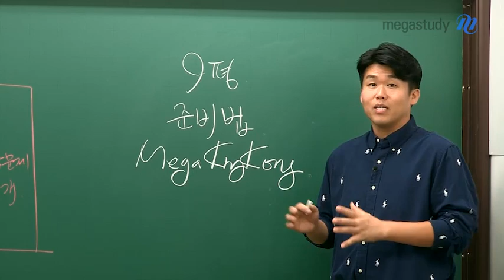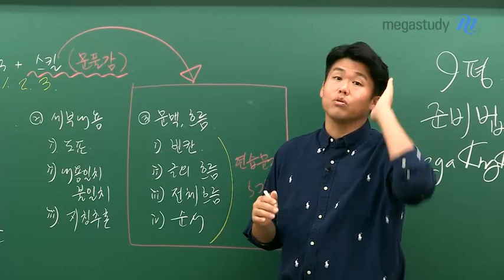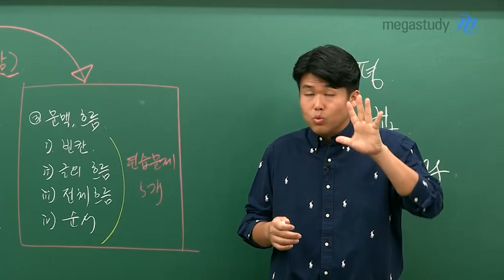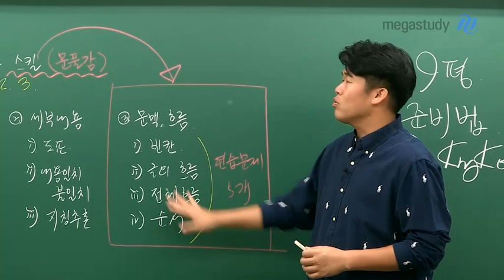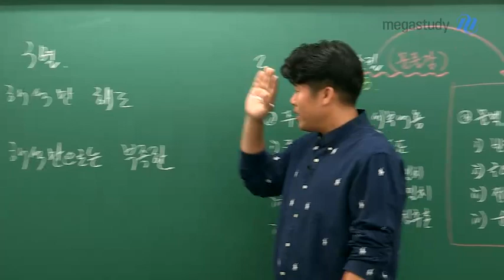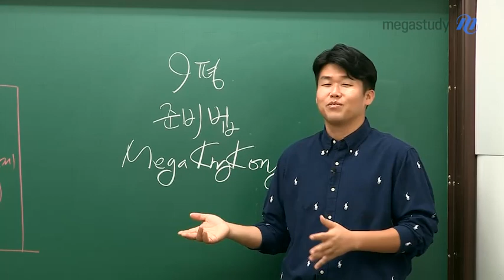[메가스터디] 영어 킹콩 쌤 - ★9평 대비★ 최선의 노력을 다하되, 긴장하지 않길!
9월 모평, 킹콩 선생님과 함께 이렇게 준비하세요!

영어 등급별로
9월 모평을 준비하는 방법을 알려 드립니다.

영어 문제에는 해석만 해도 답이 나오는 것과
해석만으로는 부족한 문제들이 있습니다.

해석만으로 풀 수 있는 문제뿐만 아니라,
해석만으로는 부족한 문제를 극복해야
수능 영어 1등급에 가까워질 수 있는데요,

자세한 9평 대비법을 영상으로 확인해 보세요!

9평 준비에 최선을 노력하되, 긴장하지 않길 진심으로 바랍니다.

9평까지, 그리고 수능까지 화이팅!